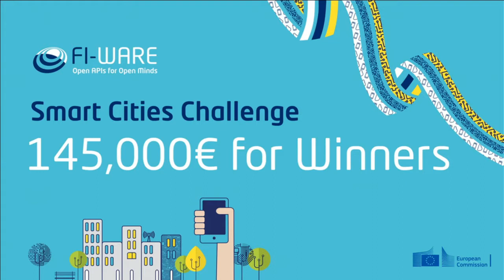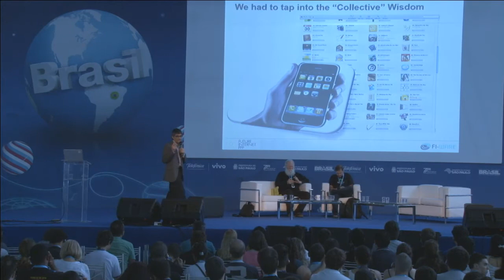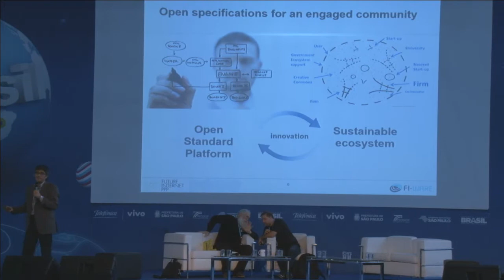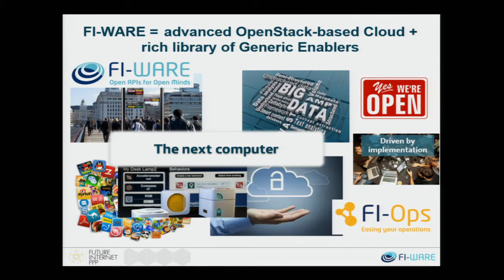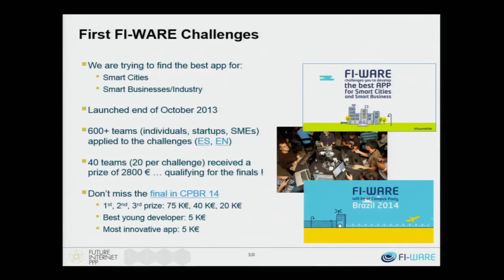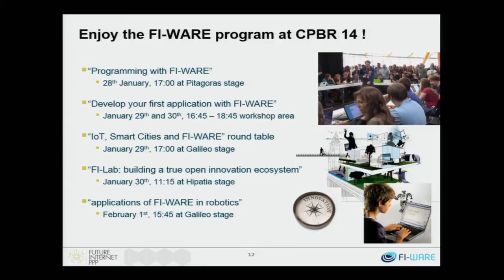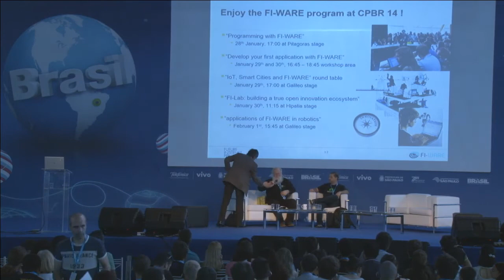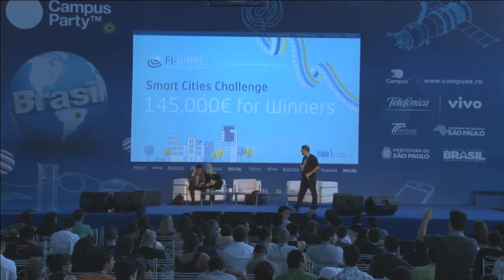CPBR7 - Open APIs for Open Minds. Apresentaçao FIWARE